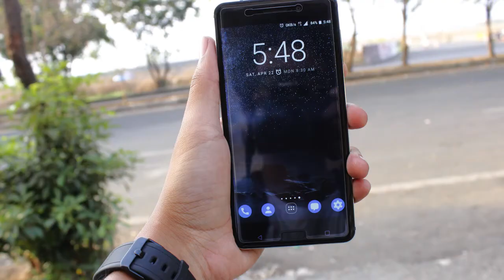Nokia 6 is exclusive on Aamzon India with a pricing that will break the market